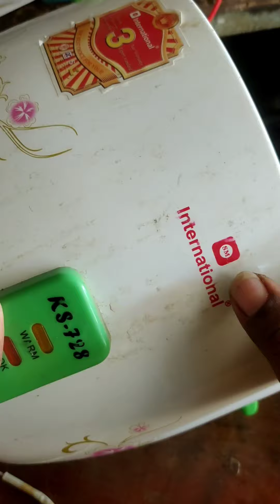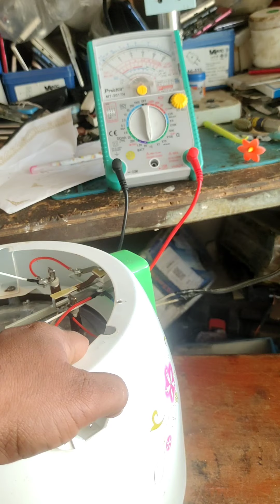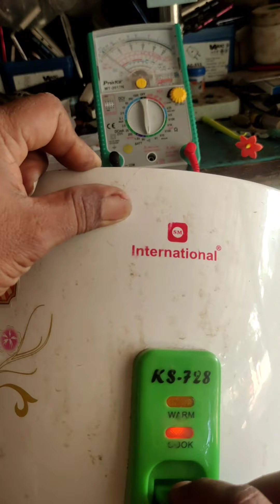How to repair a cooking pot ជួសជុល​ឆ្នាំងបាយត្រិម1នាទី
How to repair a cooking pot ជួសជុល​ឆ្នាំងភ្លើងដាំបាយ